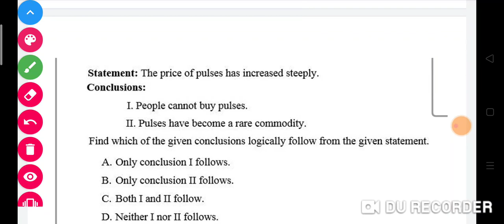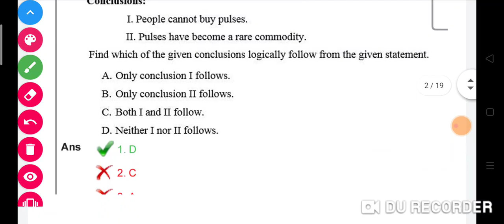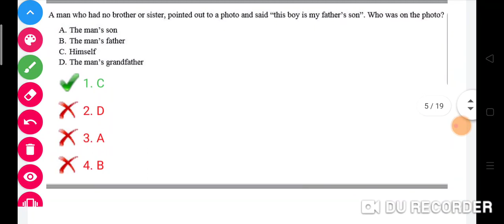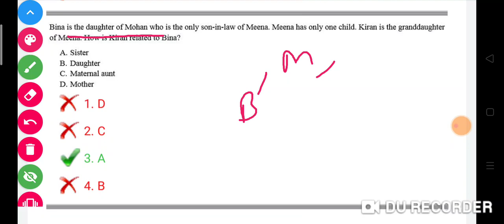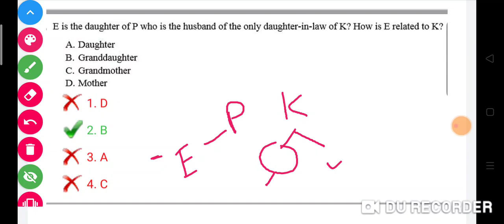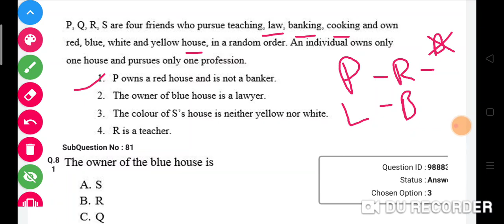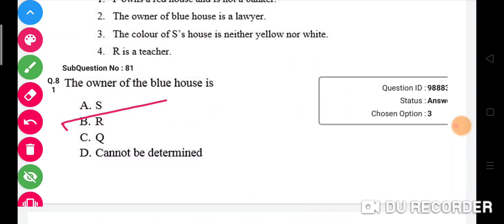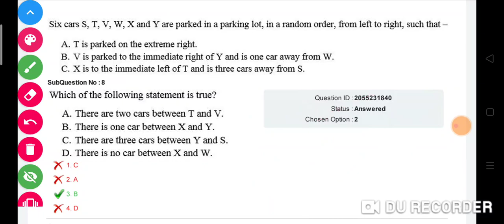NTPC Reasoning, RRBNTPC GK PreviousPaper 2020 Part 01 | RRB Railway GS NTPC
RRBNTPC GK PreviousPaper RRB NTPC Reasioning Model Paper 2020 Part 01 | RRB Railway GS NTPC Previous paper 2020,

WBCS MAINS PAPER SOLVED 👇
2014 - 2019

Best Book for Railway NTPC

1) Lucent General Knowledge english

2) General Awareness 3000 solved paper  RRB NTPC

3) Lucent samanya gyan hindi

4) G.K  in Bengali

5) Kiran RRB NTPC Cbt-1 + cbt-2

6) Reasoning/General Intelligence

7) Arithmetic R.S Agarwal

8) verbal & Non Verbal Reasoning

9)RRB NTPC 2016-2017 solved paper

10) তপতি  publishers G.K

11) Advance Math Rakesh Yadav

12) G.K Monohor Pandey

Railway NTPC GK GS Model Paper 40 MCQ part 01, This is the Previous Year GK question and this question asked in railway RRB exam. Railway RRB model question of GK subject are given. RRB NTPC 2020 GK top 40 MCQ
Railway Exam 2019 GK question RRB GK GS top Question

In this video we will discuss most important questions for wbpsc miscellaneous, wbpsc clerkship and wbcs exams. This video will be important for psc miscellaneous preliminary 2020, psc miscellaneous 2019, wbpsc miscellaneous preliminary 2020, wbpsc miscellaneous most important question, wbpsc miscellaneous 2019. Related topics:- psc miscellaneous preliminary 2020, psc miscellaneous most important question, psc miscellaneous 2019, psc miscellaneous preliminary practice set, wbpsc miscellaneous preliminary most expected question, wbpsc
miscellaneous preliminary previous year questions, psc miscellaneous 2020 general studies question, wbpsc practice set, online test for psc miscellaneous, wbpsc miscellaneous most important questions, psc most repeated questions

and answers, wbpsc miscellaneous exam questions, wbpsc miscellaneous